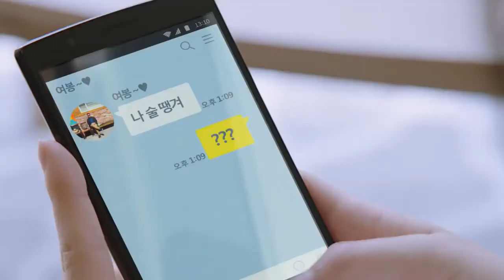AMBASA TV commercial AD 2016, Song by Love lsland Records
암바사 TV 광고 2016, 광고음악 by 러브아일랜드레코드

Territory: Korea
Language: Korean